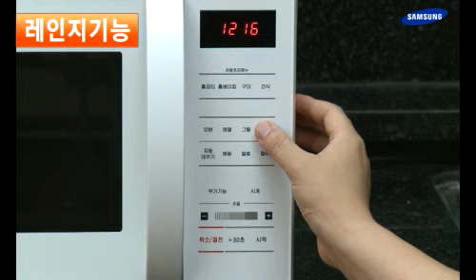동영상 가이드 빠른해결 삼성전자서비스수동 조리 메뉴는 어떻게 사용 하는건가요 MWO09252